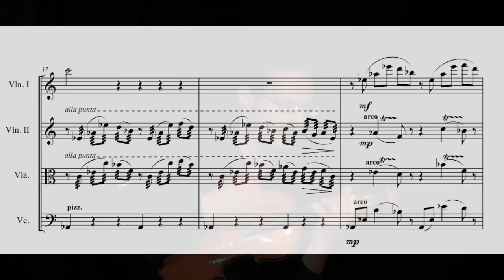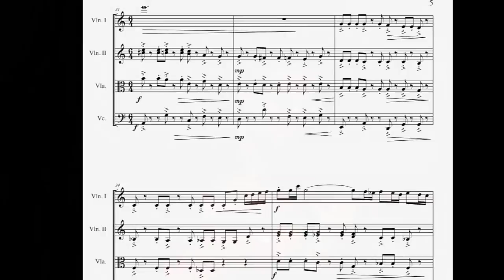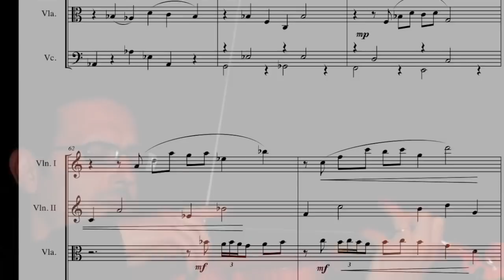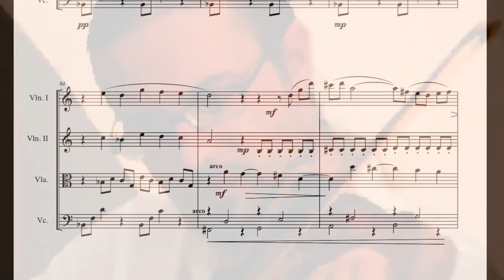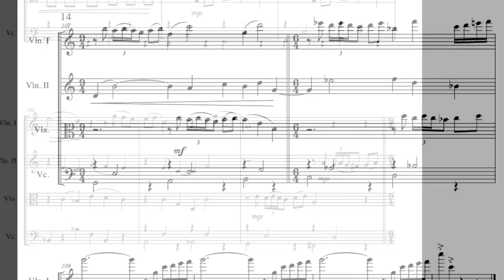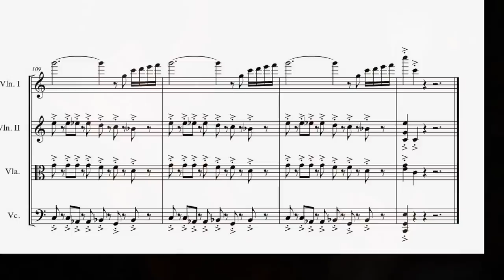Vincenzo Sorrentino "Quartetto d'Archi n°2" (Musica Contemporanea)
- Registrazione in overdubbing del quartetto d'archi n°2 di Vincenzo Sorrentino. Violino e viola: Paolo Sasso